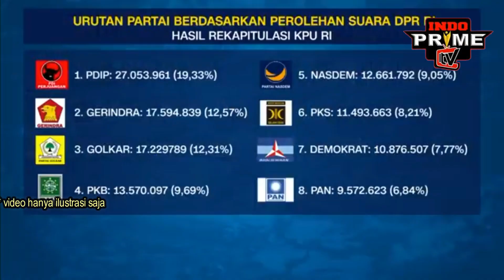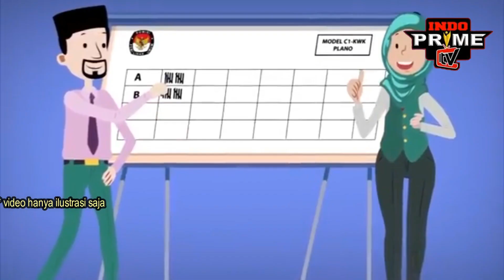Jangan Golput!!! "SATU SUARA SANGAT BERARTI"